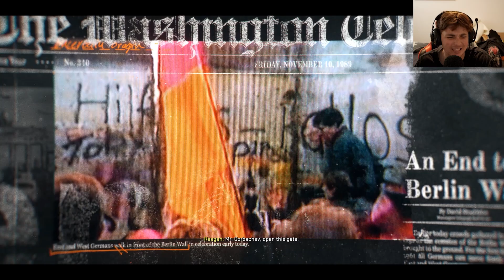TRAITOR! - Call Of Duty: Black Ops 6 - #1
Welcome to the Beginning of the COD Black ops 6 Campaign. Hope you guys enjoy.